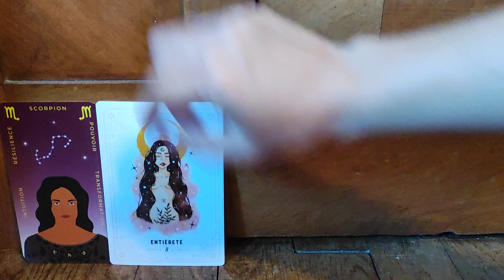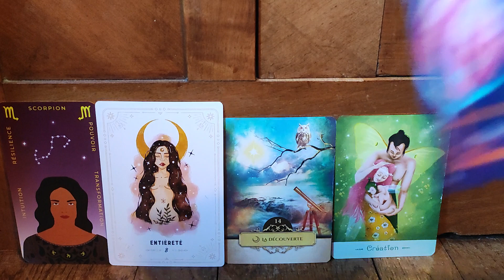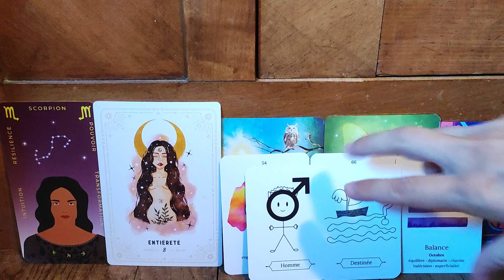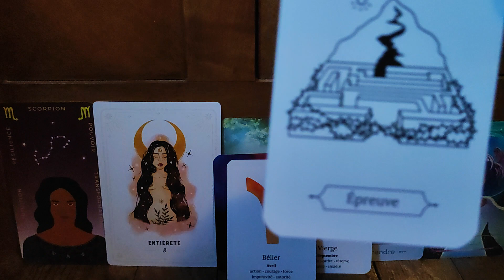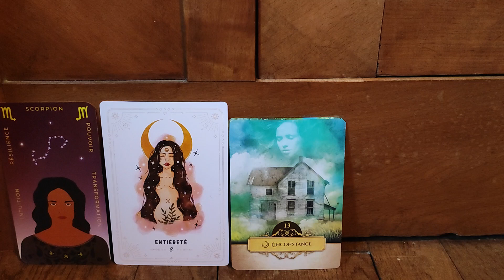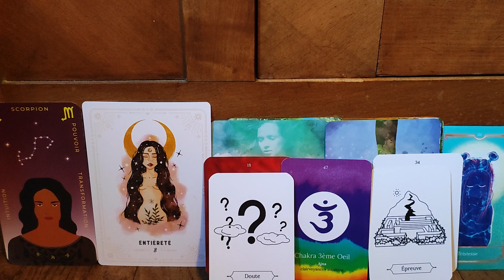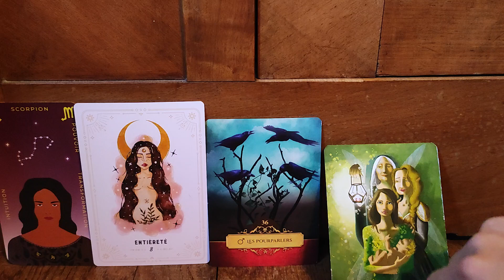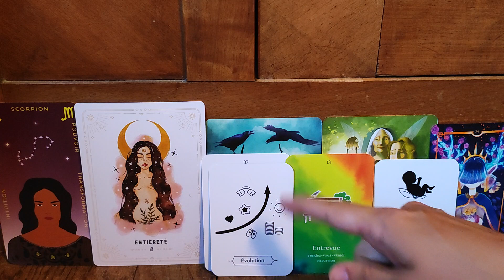Scorpion ♏ - Août 2022 - Un environnement important pour aller vers sa destiné avec sagesse 💫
Ici et maintenant - accompagnatrice énergétique

Énergies mois d'août signes astro
- Vie sentimentale 1'17
- Vie sociale 5'34
- Vie professionnelle 9'05
- Vie spirituelle 14'10

Oracles utilisés :
- L' oracle medeores de Stéphanie Abellan
- L'oracle des astres et de la destinée de Sophie Keller
- L'oracle lumière de fée de Valérie Motté
- L'oracle simplifié de L'auracle
- L'oracle beline de Gabriel Sanchez
- mon petit oracle intuitif de Wild Amanda

Pour prendre rdv :
- par instagram : @ici_et_maintenant